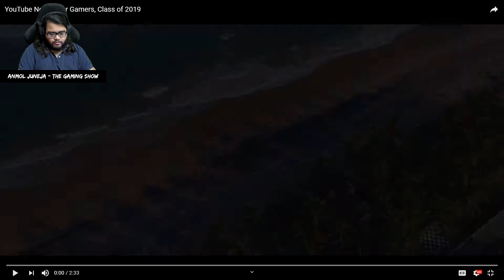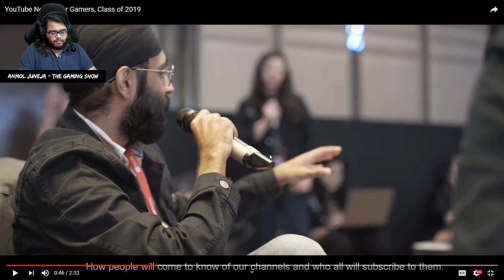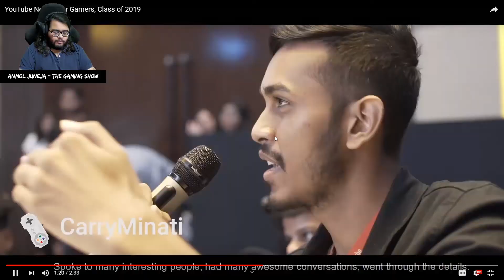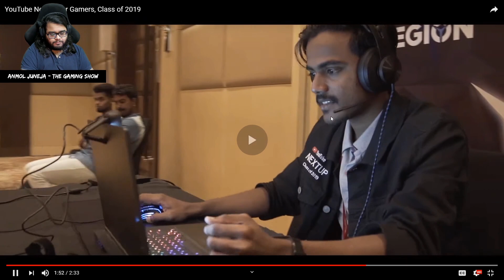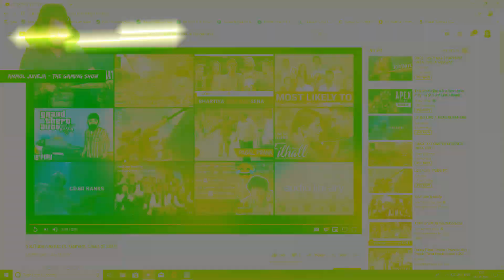🎮 Reacting to Youtube Nextup For Gamers Aftermovie Ft Technical Guruji, Carryminati & BeastBoyShubh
As the final special edition of YouTube NextUp India for 2019, Youtube had announced it's first-ever class of NextUp for Gamers. 12 winners, who span 6 languages, come from 8 different cities and play more than 10 different games. Those creators attended a five-day Creator Camp at the Pop-Up Space in Chennai in November.

Or Via UPI -  anmol.juneja1994@okicici

PC Specs - RTX 2060 / Ryzen 7 2700X / 16 GB Ram

PSN/Steam: Anmol Juneja YT